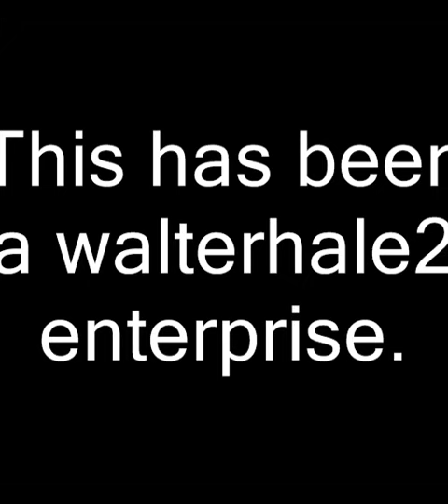Elvis Presley - Baby if You'll Give Me all Your Love (Speed Corrected)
Hey Elvis fans,
We know that such tracks as Girl Happy and Starting Tonight were speeded up way back when (1965).  I feel that Baby if You'll Give Me All Your Love (1967) was also.  Therefore using Audacity software I "slow down" the master by 3 seconds in order to match the speed it's alternate take 2.  I am sure this is now the true speed. What do other fans think ?

Note"  Check out this new Elvis forum.